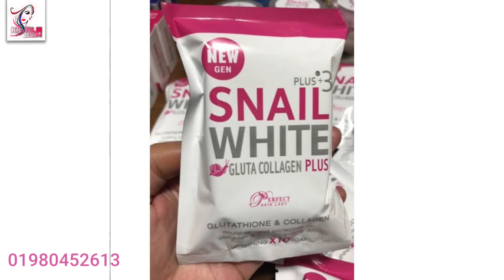১ দিনে ফর্সা করে ফলে | সাবধান প্রোডাক্ট কেনার আগে অবশ্যই ভিডিওটা দেখবেন |khadija begum | whitening